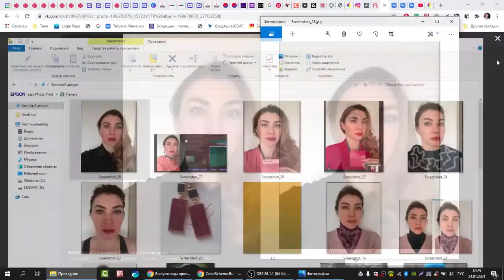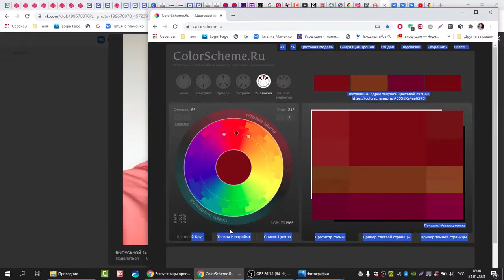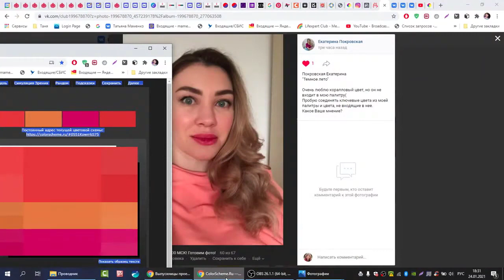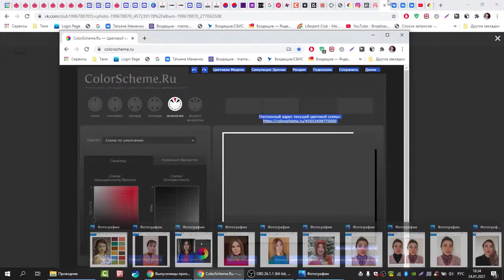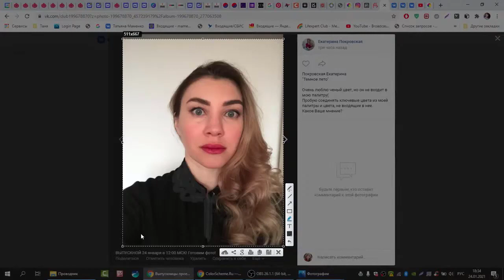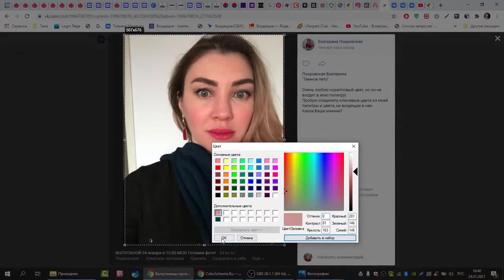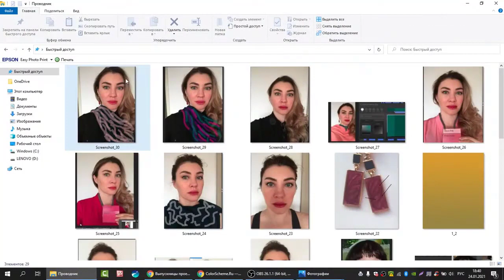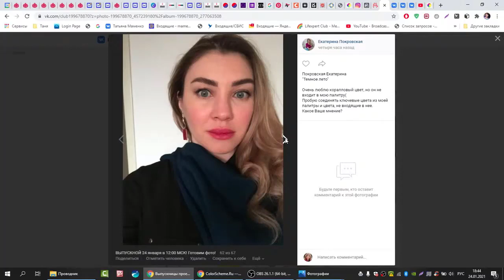Черный цвет для колорита Темное Лето. Система 16 колоритов